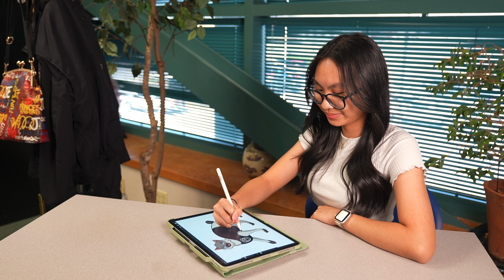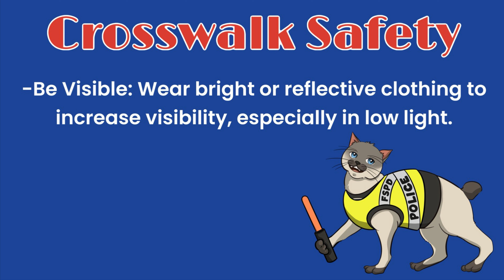Pawfficer Fuzz and the Crosswalk Conundrum | Adventures of Pawfficer Fuzz | Episode #5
Welcome to The Adventures of Pawfficer Fuzz. In today's story, Pawfficer Fuzz teaches us how to cross the street and the importance of using crosswalks!

You can find a ton of additional resources (including free coloring pages and more) on our

Remember to always do your best and look for ways to lend a helping hand!

The Adventures of Pawfficer Fuzz is a children's series emphasizing the importance of safety, kindness, and being a good neighbor, brought to you by the Fort Smith Police Department and the City of Fort Smith. A new tale will be released every other Tuesday.